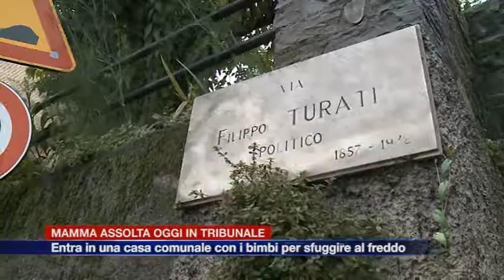Etg - Occupò con i figli una casa comunale, donna assolta